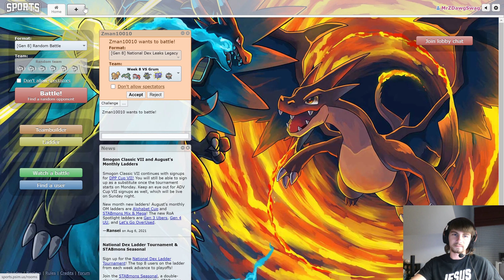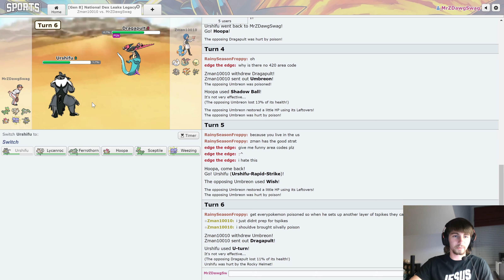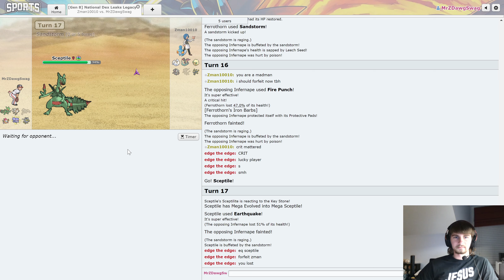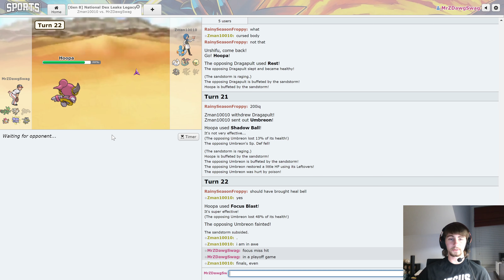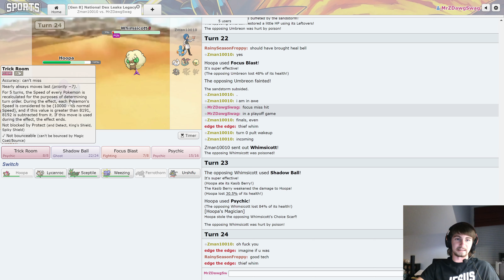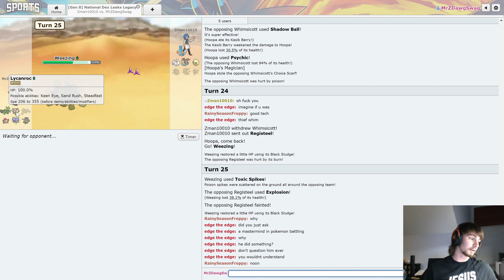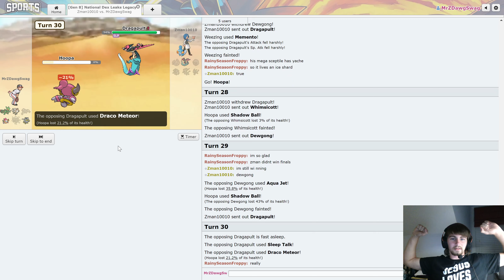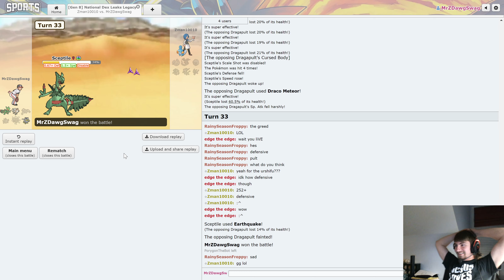LITTLE OPPRESSORS LEAGUE FINALS vs Zman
WELCOME, MY PADAWANS TO THE FINALS MATCHUP BETWEEN THE CAROLINA CRAWDAUNTS AND ZMAN!!!

WE ARE ONE WIN AWAY FROM TAKING HOME THE LITTLE OPPRESSORS LEAGUE CHAMPIONSHIP TITLE!

Thanks for going along with me in this journey back into the Pokemon community! Padawans, let's do this thing...